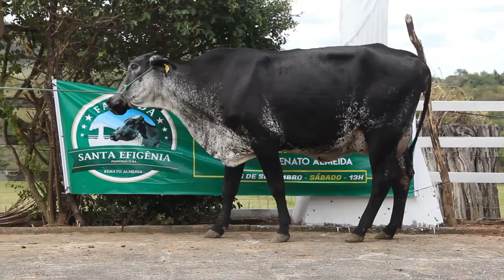LOTE 123 4188 AZ